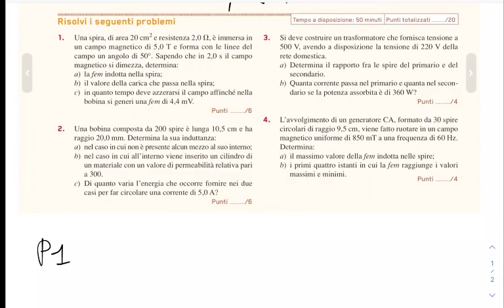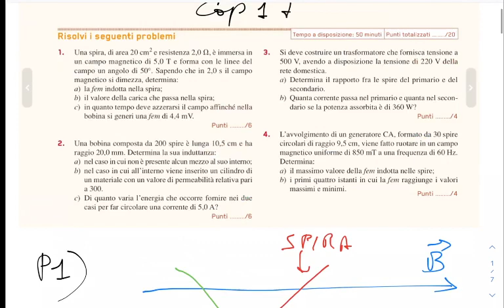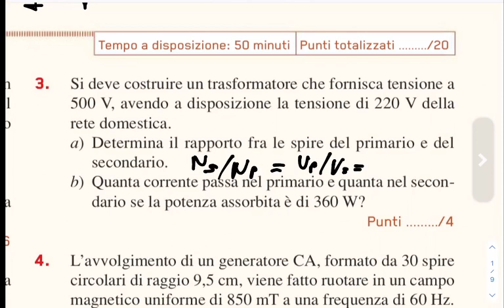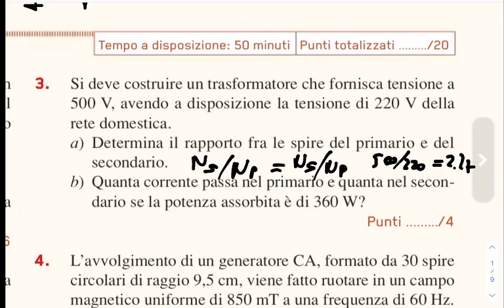LSFB5.15feb22 Esercizi e problemi sull’induzione elettromagnetica.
Esercizi e problemi sull’induzione elettromagnetica.